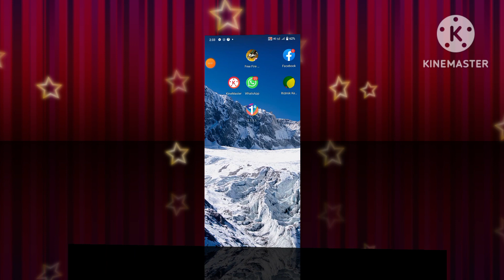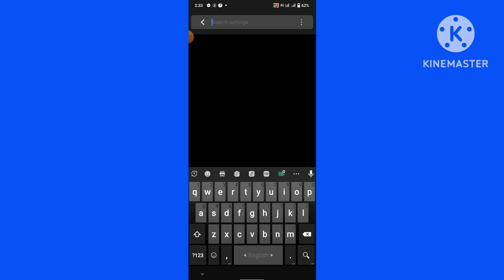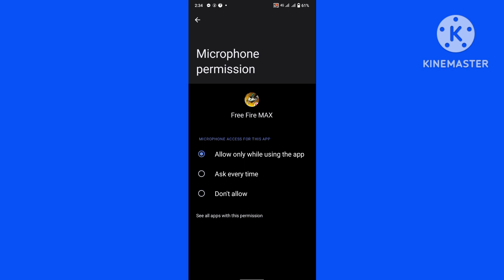Free Fire Mice Problem | মাইক চালূ না হলে কিভাবে চালূ করবেন | Free Fire মাইক সমস্যা সমাধান | FF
Tpoic cover -

free fire mice on problem
how to solve free fire mic on problem
mice on hoy na keno
mice on korbo kivabe
free fire mice on korbo kivabe
ফ্রি ফায়ার এ মাইক কিভাবে অন করব
মাইক অন না হলে কি করব
Free fire speaker problem
free fire game problem